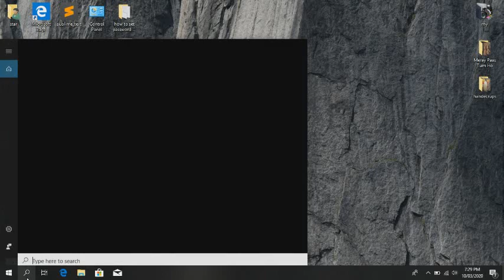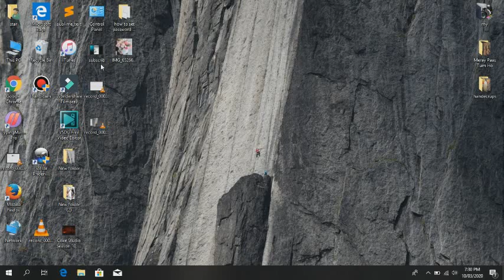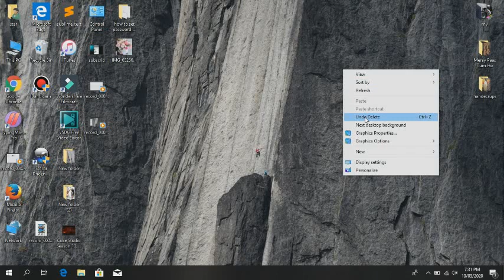How to permanently delete a application from your pc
Hi friends !

In this video we can discuss about how to permanently delete application from pc .

If you want to delete the application so you want to delete application from pc control penal .